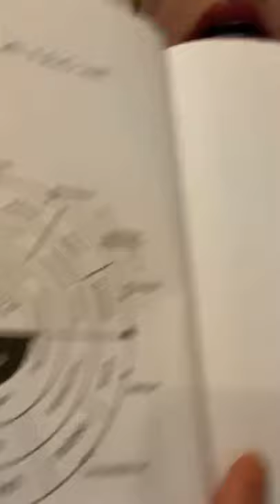👁 Духовное зрение | Ханна Кейла Яблонская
Человек видит из черноты (темноты) своего глаза. Сказал Вс-ий: "Из темноты я сделаю для тебя свет" Ваикра Рабба 31:8

Наш годовой цикл приблизился к времени, которое называется "исправлением зрения". Наши глаза способны менять реальность тем, как они ее видят, потому что в глазах душа человека и возможности души велики.

12 разведчиков были отправлены в Землю Израиля - 2 тех, кто видели суть Земли - это глаза/душа, 10 тех, кто побоялись физического дискомфорта и отговорили заходить в Землю Израиля - это тело. Исправление ошибки Мераглим (разведчиков) это наша задача: научить себя видеть через духовное зрение.